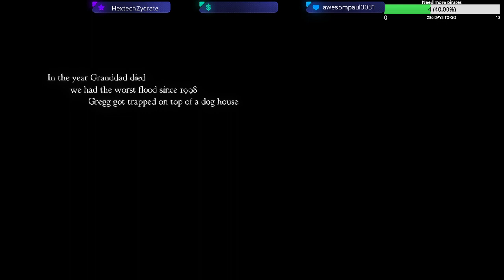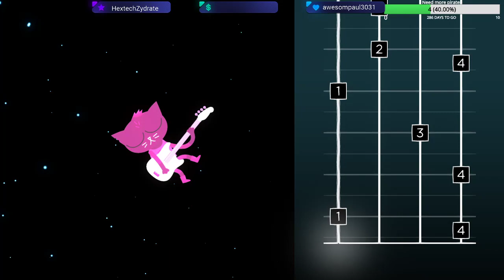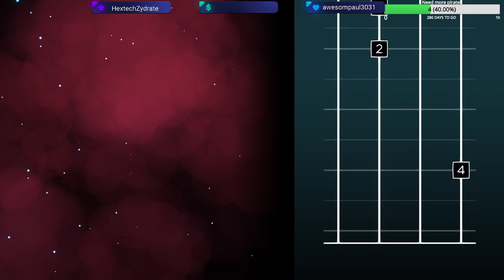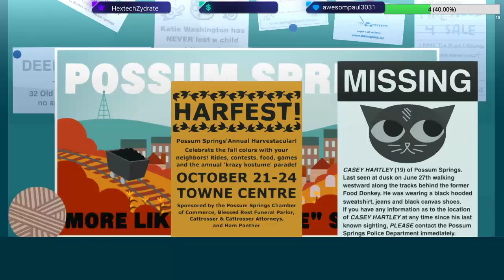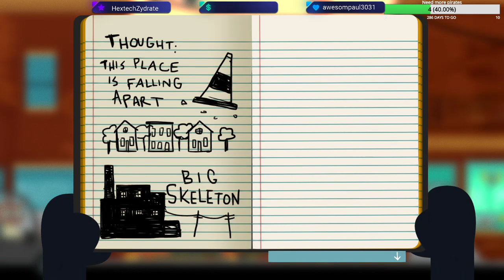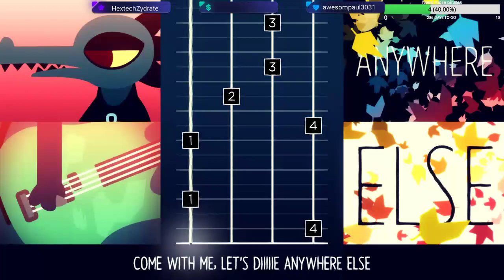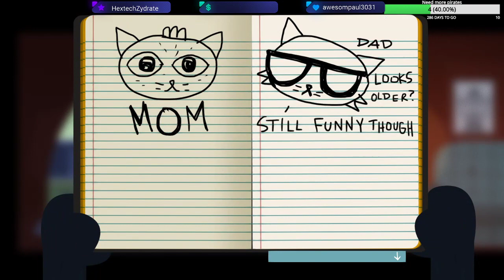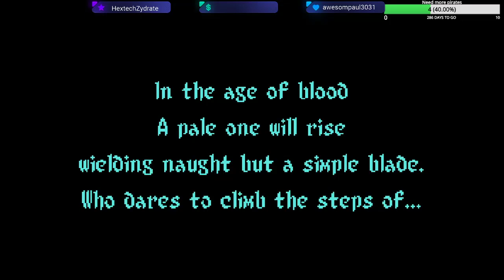A Night in the woods gameplay part 1